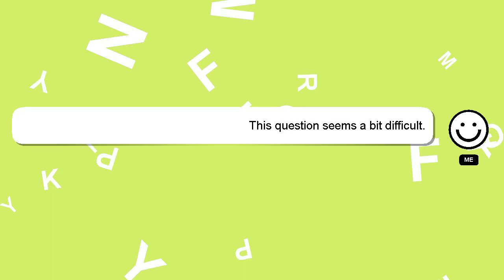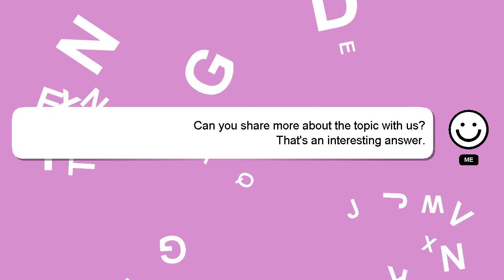How to catch bait with a cast net?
A brief introduction of myself, Greetings, my name is Delphi. I can assist you in answering your queries. - How to catch bait with a cast net?

If you have specific questions that need answers, please don't hesitate to comment or chat with me. Providing an answer will be acknowledged and appreciated with a 'heart' from me.

*1 What we are experimenting :*